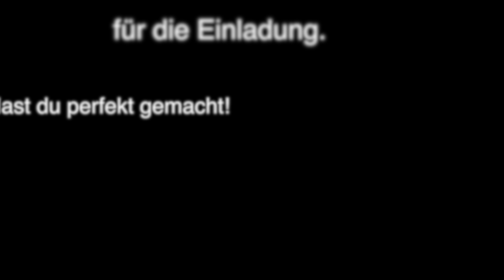Truckertreffen Rohrbach a.G 15.10.2016 Drohne bei Nacht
Truckertreffen Nacht